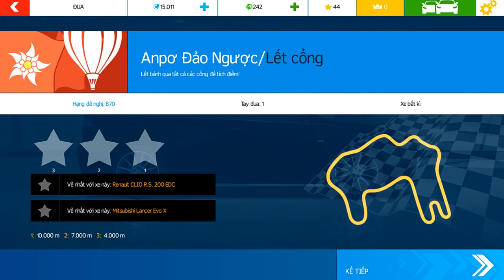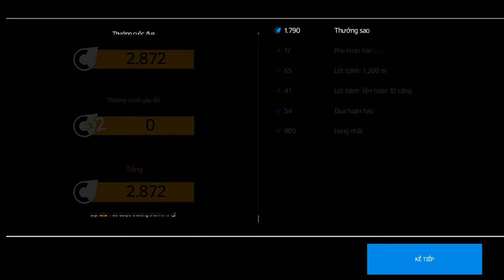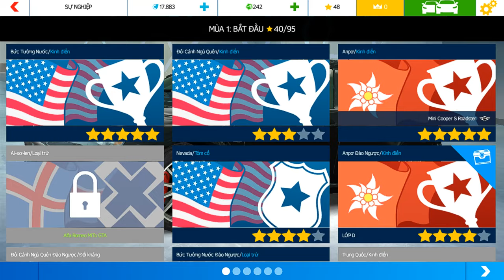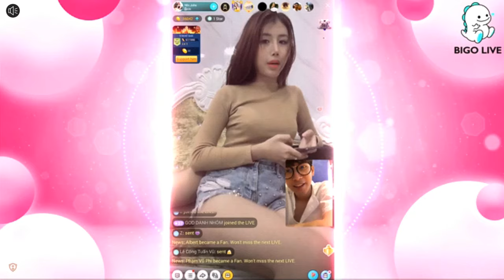Asphalt Nitro,Driving School Simulator,Shopping Mall Parking Lot,Extreme SUV Driving Simulator,Dri..